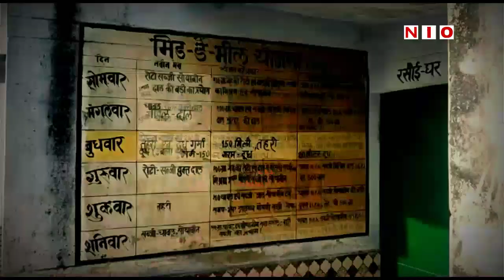UP के master साहब ll शिक्षा के नाम पर कबाड़ ll कब बदलेगा हिंदुस्तान (Episode 2)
शिक्षा का अधिकार यानि (Right to education) की हकीकत अखिर क्या है ? क्या सच में इस क़ानून का कोई वजूद है या यह महज एक क़ानून ही है। अब इस प्राथमिक विद्यालय को देखिये ,शिक्षा असल प्रयोगशाला आप को यही दिखेगी यह फतेहपुर का बड़नपुर प्राथमिक विद्यालय ,लेकिन यह विधयालय कम कबाड़ ज्यादा यहाँ बच्चे पढ़ते नहीं विगड़ते है। खुद सुनिए। अब आप यह भी जान लीजिये की इस विद्यालय में कुल 5 अध्यापक है जिनमे २ शिक्षामित्र २ सहायक अध्यापक और एक हेडमास्टर है लेकिन हालत आप के सामने है , यह विधायलाय तो महज बानगी है जिले में ऐसे सैकड़ो विद्यालय है जहाँ कमवेश यही हाल है

योगी सरकार ने प्राइमरी और हायर सेकेंडरी स्कूलों की हालत को दुरुस्त करने का दावा और वादा दोनों क‍िया था , लेकिन यह हकीकत धरातल  से कोसो दूर है   यूपी के इन सरकारी स्कूलों की बदहाल व्यवस्था से इलाहाबाद हाईकोर्ट तक चिंतित हुआ था । बावजूद इसके इन स्कूलों में कोई परिवर्तन नहीं है। प्रदेश के   ज्यादातर स्कूलों में आज भी स्टूडेंट्स खुले में टॉयलेट जाने को मजबूर हैं।  प्रदेश के तकरीबन 68,630 ऐसे प्राइमरी और हायर सेकेंडरी स्कूल हैं, जहां बच्चों को जमीन पर बि‍ठाकर पढ़ाया जाता है। क्योंकि, यहां डेस्क और बेंच की व्यवस्था नहीं है। सैकड़ों विद्यालयों में आज भी शौचालय की सुविधा नहीं है।
लेकिन फिर भी सरकार की नजर में सब ठीक है.